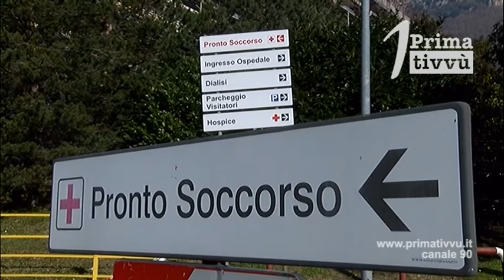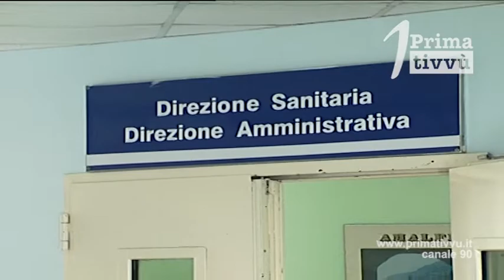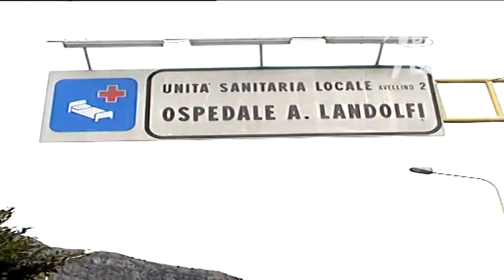Pizzuti attiva il Covid Hospital al Landolfi di Solofra, i sindaci non ci stanno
Continua il tira e molla per il Covid Hospital all’Ospedale Landolfi. L’azienda Moscati ufficializza lo spostamento di 40 pazienti a Solofra, ma i sindaci non ci stanno e dopo il confronto con Pizzuti alzano la voce: “Una presa in giro”